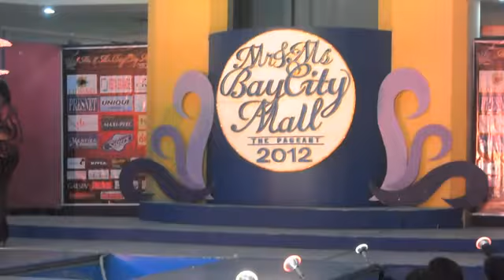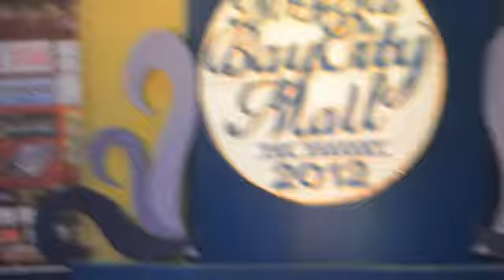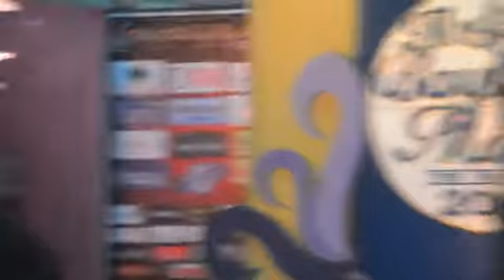Casual, Ms BAY 2012